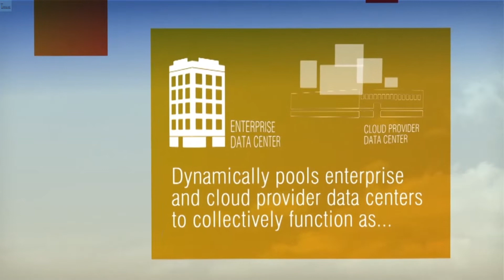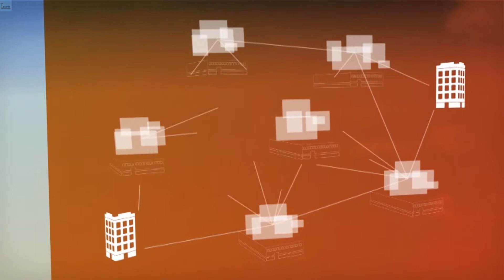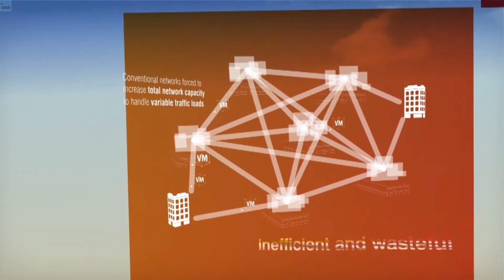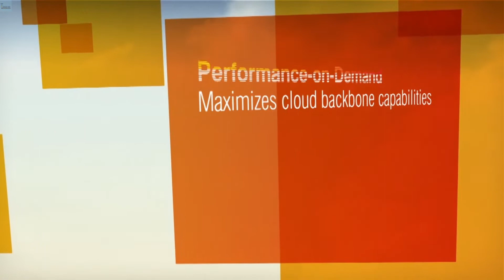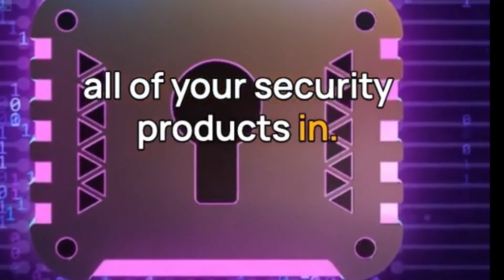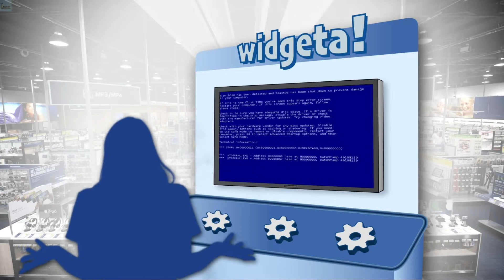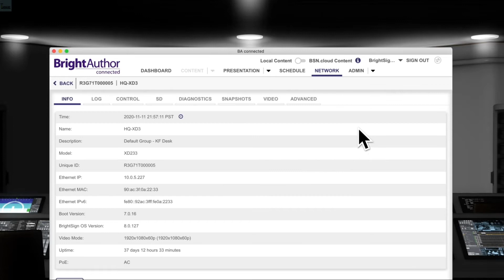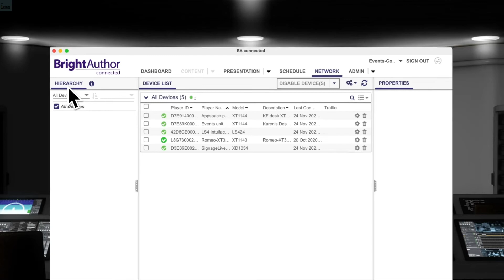Cloud Computing Explained /CLOUD SECURITY/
Cloud computing is a popular practice involving the internet to store and manage your data on the internet. In this video on cloud computing, we'll take you through all of the basic concepts of cloud computing like what makes it unique, its different models, and more. So without further ado, let's jump right into cloud computing.
The following topics are covered in the video:
1) Differences between on-premises and cloud
2) What is cloud computing?
3) Cloud computing: Deployment Model
4) Cloud Computing: Service Model
The Cloud Architect program is designed to make you an expert in cloud applications and architecture. It will enable you to master the core skillsets required for designing and deploying dynamically scalable, highly available, fault-tolerant, and reliable applications on three of the top Cloud platform providers — Amazon Web Services (AWS), Microsoft Azure and Google Cloud Platform. The program will give you an in-depth understanding of cloud services such as AWS Cloud formation, Azure resource manager, EC2, S3, Route53, VPC, Azure App Services, GCP and more. You’ll acquire the knowledge and skills for passing cloud architect certifications such as AWS Architect and Azure Architect. This program consists of a structured learning path designed by leading industry experts. You will have access to 60+ live instructor-led online classrooms, 100+ hours of self-paced video content, simulation exams, a community moderated by experts, and other resources that ensure you follow the optimal path to your desired role of Cloud Architect. The course includes 16+ real-world industry projects that let you work your way through the technical challenges associated with cloud computing.
Make sure to subscribe to the channel & press the bell icon to get notifications (click the BELL icon next to the subscribe button) to be notified immediately when I release a new video.
Copyright Act 1976, allowance is made for fair use" for purposes such as criticism, comment, news reporting, teaching, scholarship, and research, Fair use is a use permitted by copyright statute that might otherwise be infringing.
 thanking you
Tech consultant